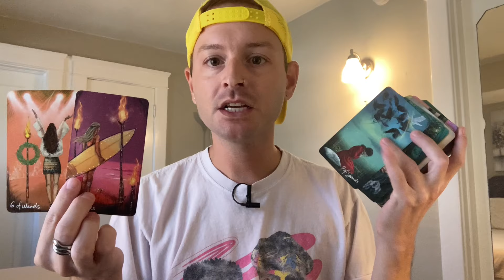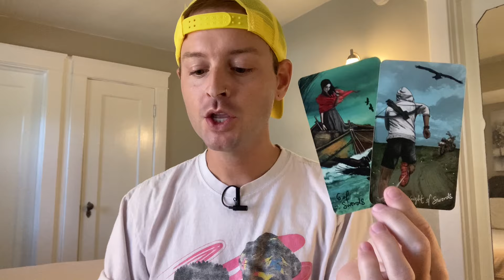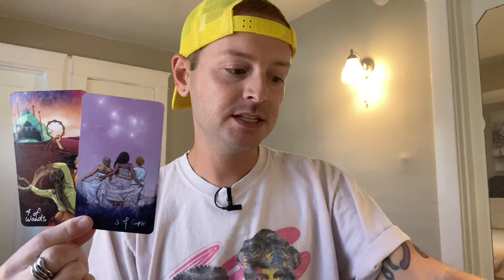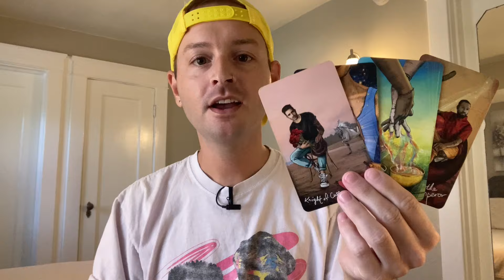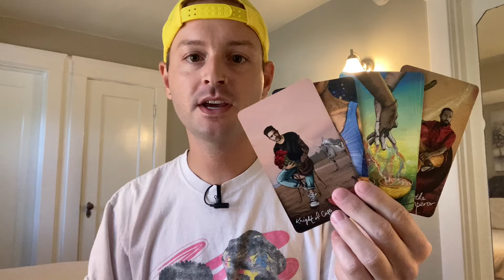LEO 💲 THIS VICTORY LEAVES YOU WITH AN OVERFLOW OF ABUNDANCE - Money & Career (Mid-Sept 2024)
This is a general reading for the sign of LIBRA (All Placements).

- 10 Card Reading - $100
- 5 Card Reading - $60
- 3 Card Reading - $40

If you want to send me stuff:
Justin Enos